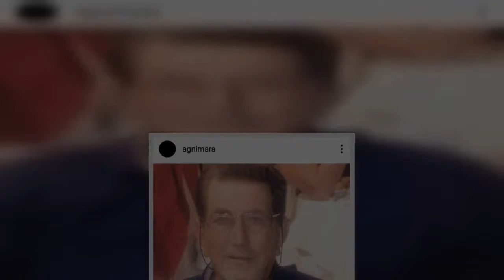Τεό Θεοδωρίδης - Αγνή Μάρα: Δύσκολες ώρες για το ζευγάρι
Δύσκολες στιγμές βιώνουν ο Τεό Θεοδωρίδης και η σύζυγός του, Αγνή Μάρα, καθώς η γνωστή φωτογράφος εδώ και λίγες ώρες θρηνεί τον χαμό του αγαπημένου της πατέρα.   Η ίδια τον αποχαιρέτησε με μια φωτογραφία και ένα συγκινητικό μήνυμα στο Instagram, στο οποίο έγραψε: «Καλό Παράδεισο, πατέρα... Εκεί που πας να μας προσέχεις και να μας αγαπάς... Σ' ευχαριστώ για το δικό μας ταξίδι».   Να θυμίσουμε πως ο Τεό Θεοδωρίδης και η Αγνή Μάρα έγιναν γονείς τον Νοέμβριο του 2018, όταν η γοητευτική φωτογράφος έφερε στον κόσμο ένα υγιέστατο αγοράκι και ένα υγιέστατο κοριτσάκι, ενώ το ζευγάρι έχει κάνει σύμφωνο συμβίωσης.   ...